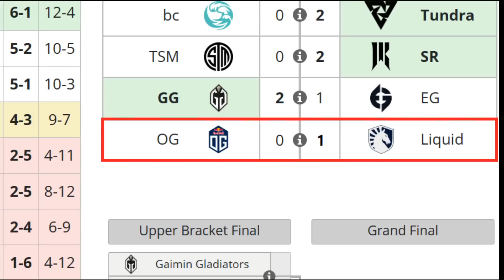OG VS TEAM LIQUID BO3[GAME 2] NISHA, MICKE, ZAI VS BZM, YURAGI - DREAMLEAGUE SEASON 19 - DOTA 2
🚨 [OG]
✅ Pugde - Yuragi
✅ Arc Warden - Bzm
✅ Venomancer - DM
✅ Rubick - Taiga
✅ Naga Siren - Chu

☑️ Nature Prophet - Micke
☑️ Ember Spirit
☑️ Timbersaw - Zai
☑️ Alchemist - Boxi
☑️ Enchantress - Insania